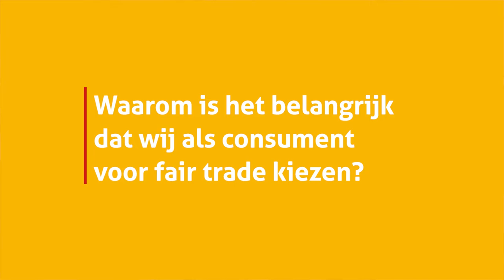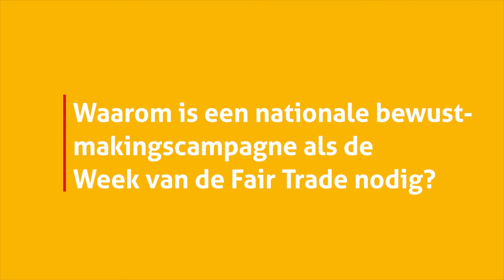Interview - Minister Meryame Kitir steunt de Week van de Fair Trade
Steeds meer Belgen kiezen voor fair trade. Ook Minister van Ontwikkelingssamenwerking Meryame Kitir is fan. Tijdens dit interview verduidelijkt ze waarom een keuze voor fair trade, een keuze voor een meer sociale wereld is.